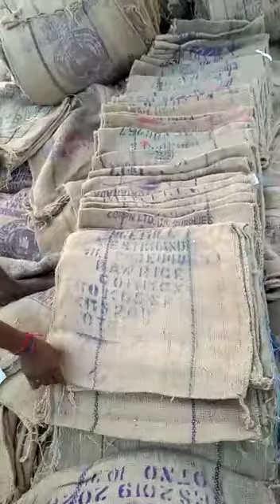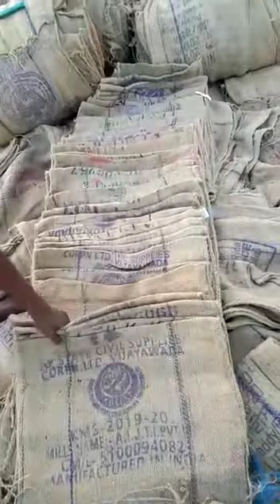gunny bags rice one used bags